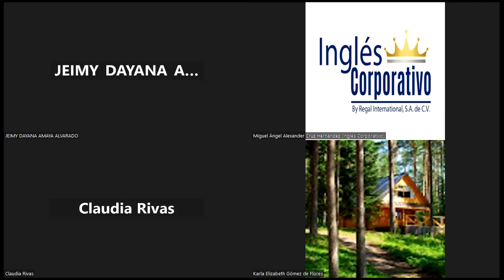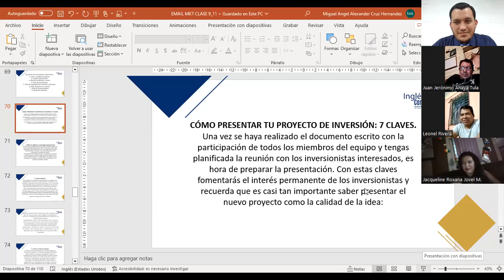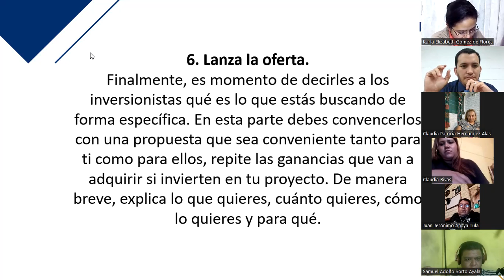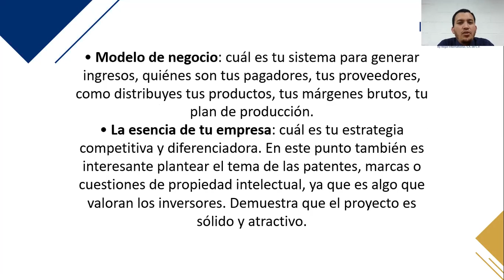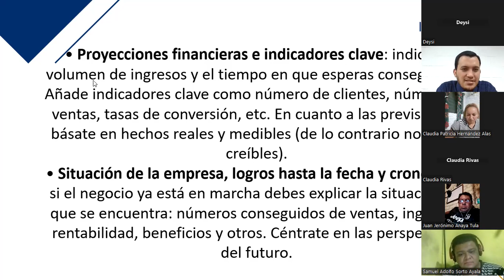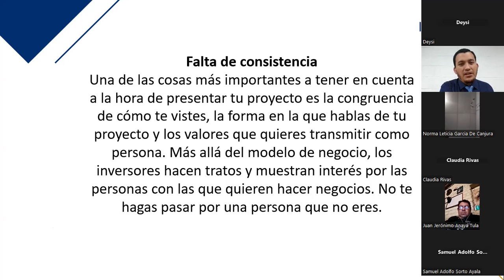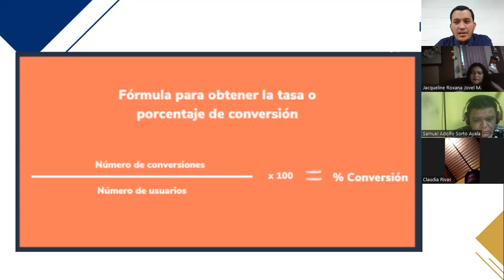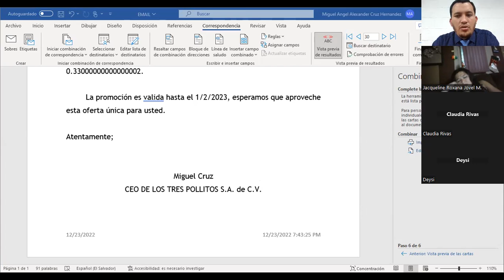Inglés Corporativo-Clase 16- 23-12-2022 Analizar métricas de una campaña